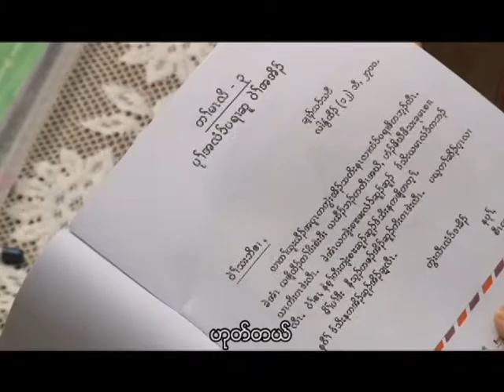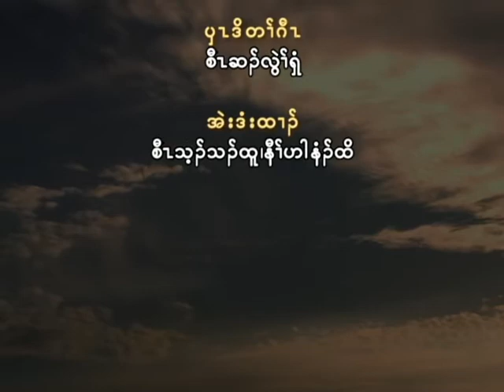ထံၣ်လိာ်သးဒီးပှၤကွဲးကညီလံာ်ကစၢ်( ကရင်စာပေပြုစုသူ ပဒိုဟာရေစီနှင့်တွေ့ဆုံခြင်း)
Karen Student Book Writer